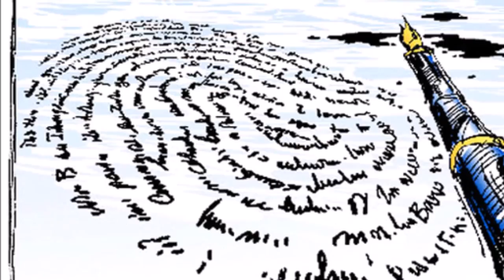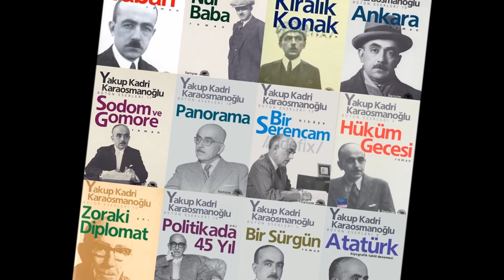Yakup Kadri Karaosmanoğlu - Edebiyatçıların Hayatları 1.Bölüm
Bu video ile birlikte yepyeni bir seriye başlıyorum ve bu seride birbirinden farklı edebiyatçıların hayatlarını sizlere sunacağım. Edebiyatçıların Hayatları Yakup Kadri Karaosmanoğlu bölümü ile  karşınızda. İyi seyirler!

Müzik Bilgileri